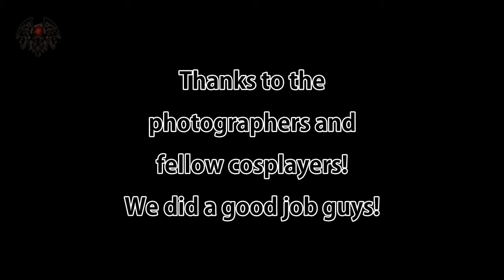BATTLE PRINCESSES BATCH 1 BTS σ(≧ε≦ｏ)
Hello, should I say first cosplay of the year? Yes. Ahahaha.
I cosplay nowadays. Please don't be confused why this under Cosplay. I decided all cosplay behind the scenes to be placed under the category cosplay.

Anyway I digress.

I joined a group cosplay organized by Ate Dukesa. Thank you so much for organizing this group cosplay. There is a Batch 2 but I don't know if I'll still be part of it.

I chose Alice from Alice in Wonderland because I've always been an Alice fan plus I wanted to break from Pocahontas. It was kind of expected of me to cosplay Pocahontas already. Just breaking from that mold.

Credits:

Armor made by Gibs Sagun. Awesome work man.
The rest of the costume was made by me.

To my fellow cosplayers. All of you looks awesome.
To the photographers that day, thanks for capturing our hard work.

I upload on
(*•̀ᴗ•́*)و ̑MWF - VLOGS
(*•̀ᴗ•́*)و ̑̑TTH - Cosplay
(*•̀ᴗ•́*)و ̑̑Sat&Sun - Fashion/Conceptual
* I will upload according to schedule if there is content to upload
∠( ᐛ 」∠)＿

☆ …‥*：･†_(‘ｰ’*)β

☆ …‥*：･†_(‘ｰ’*)β

Follow me on the following social media sites: o(^∀^*)o

[YOUTUBE] | Sese Ostara
[FACEBOOK] | hearthofsese
[INSTAGRAM] | arytiss

☆ …‥*：･†_(‘ｰ’*)β